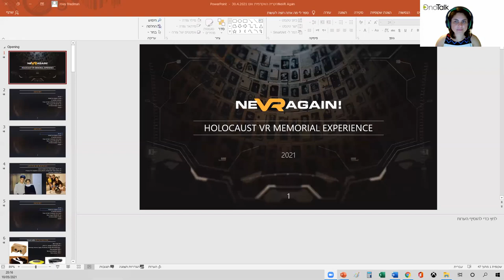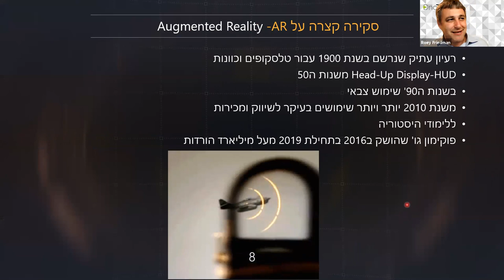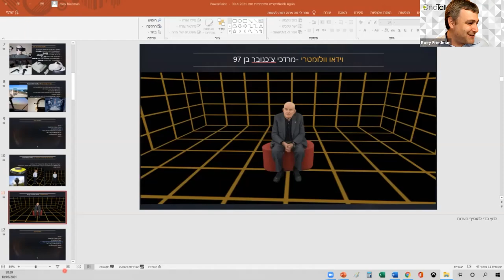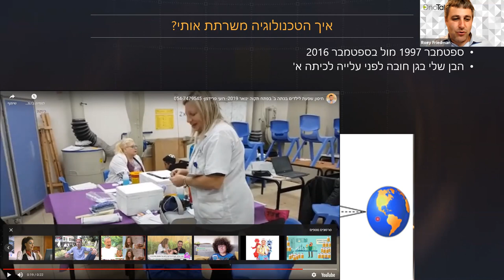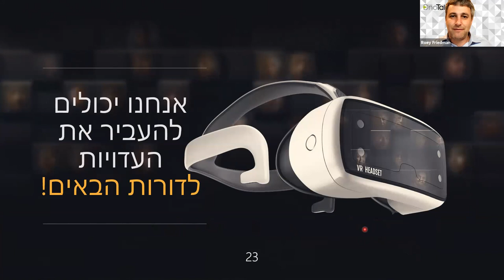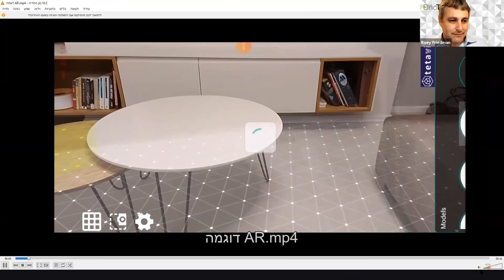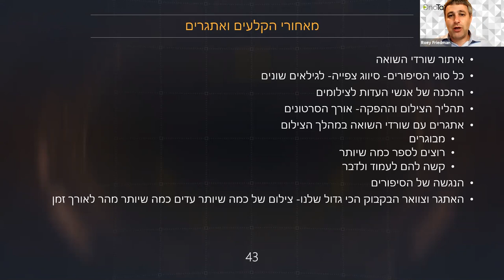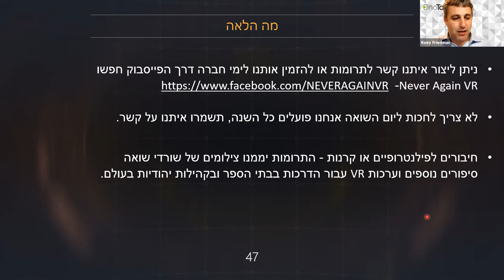הקריה האקדמית אונו - MeetUp - חברת NeverAgain VR - פרויקט לאומי להנצחת עדויות של שורדי השואה